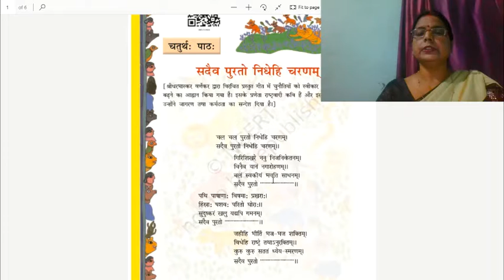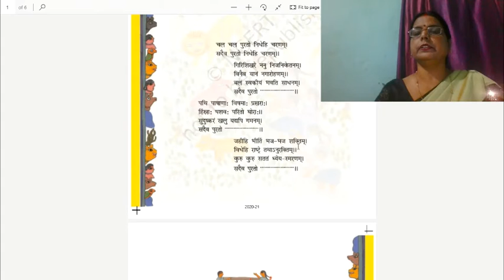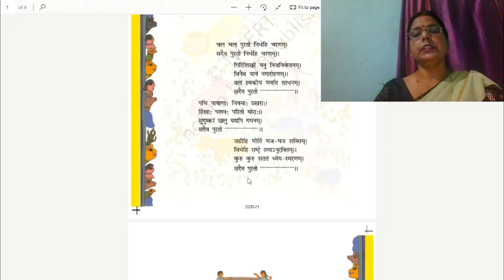Class : VIII Subject Sanskrit